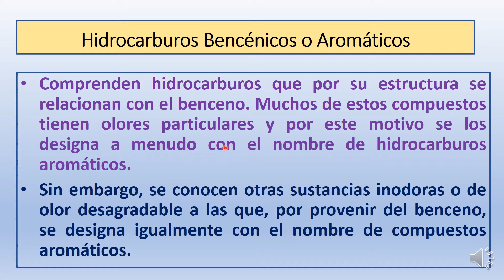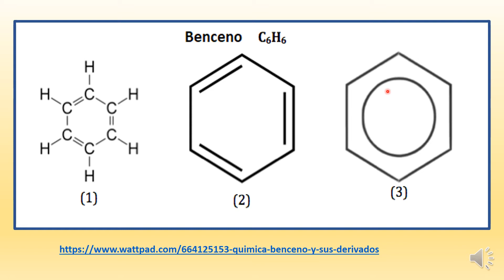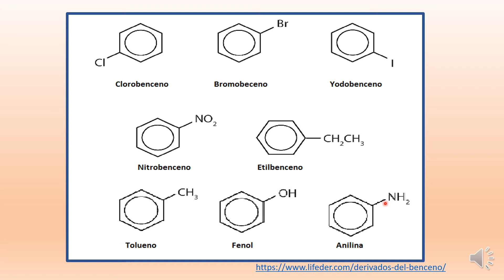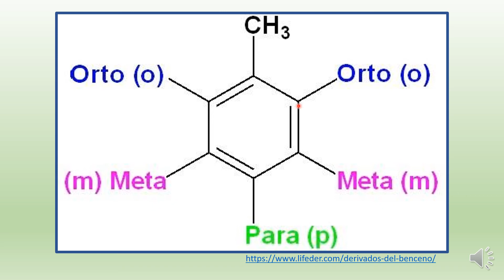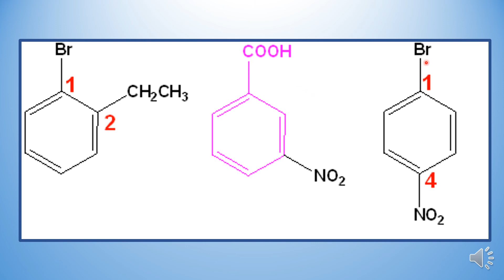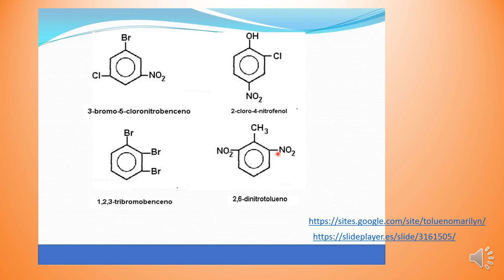Benceno y sus derivados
Descripción del benceno y ejemplos de nomenclatura de los derivados.